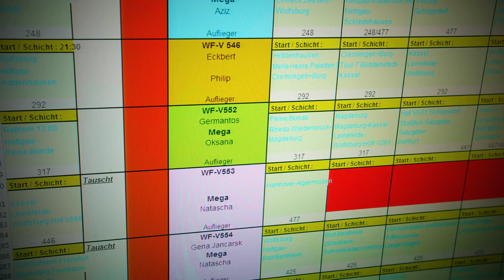Veliev Transport Logistik GmbH | Unternehmensfilm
Veliev Transport Logistik ist ein dynamisch expandierendes Familienunternehmen:

• Groß genug, um stabil und zuverlässig zu sein.
• Klein genug, um flexibel und individuell zu reagieren.
• Wir sind seit fast 20 Jahren im Geschäft- und das macht sich bemerkbar.

Langjährige Erfahrung und eine erfolgreiche Teamarbeit sorgen für reibungslose Abläufe: Logistik, Transport und Service.

• Wir wissen Bewegung ist wichtig, auch was die Anpassung an den Markt angeht. Aktuelle Informationen und kompetente Beratung gehören bei uns stets dazu.
• Unser motiviertes Fahrpersonal bringt Ihre Ware sicher, pünktlich und zuverlässig ans Ziel. Unser Fuhrpark wird ständig gewartet, die Fahrzeuge sind auf dem allerneuesten Stand.

Mit uns haben Sie einen starken und zuverlässigen Partner (an ihrer Seite!)
Schauen Sie gerne bei uns vorbei!